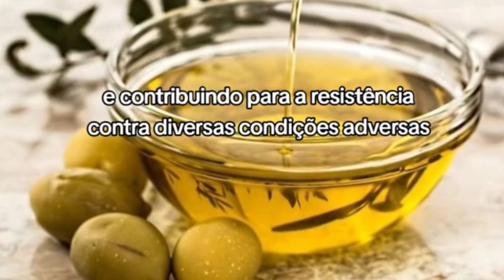Benefícios do azeite de oliva